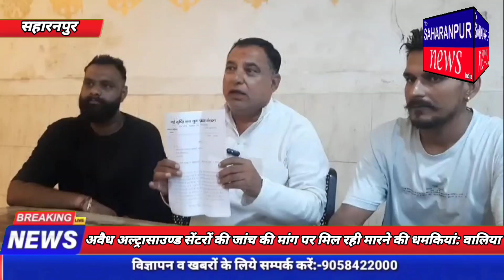THE SAHARANPUR NEWS:-क्या क्या हुआ नगर में आज,देखे दिन भर की खबरों का बुलेटिन आज ही। 20 जून